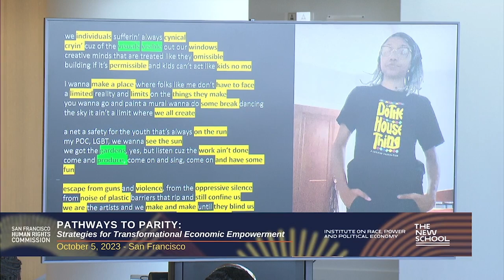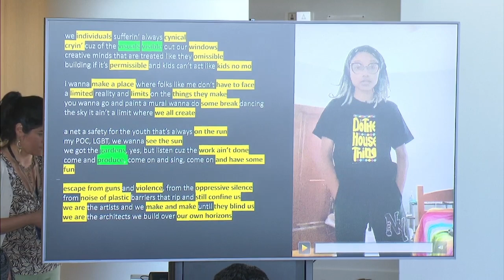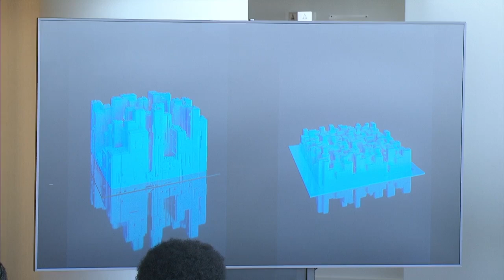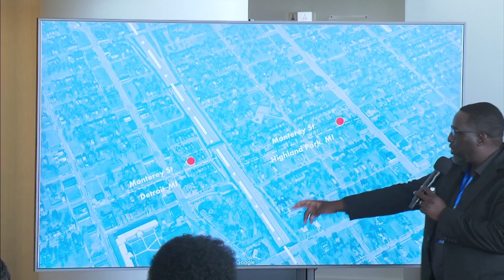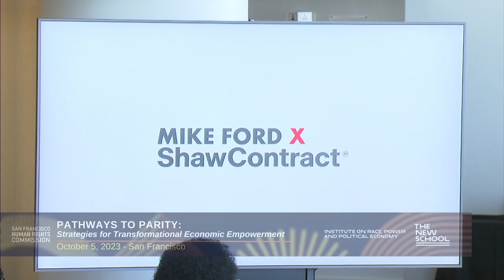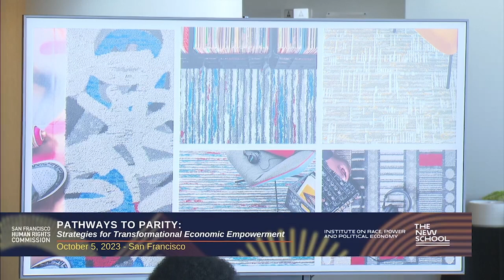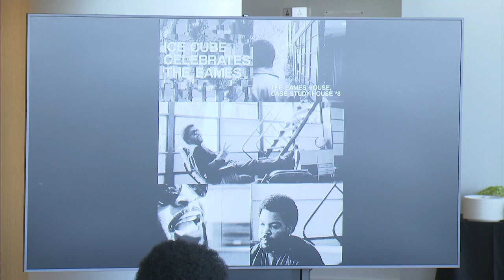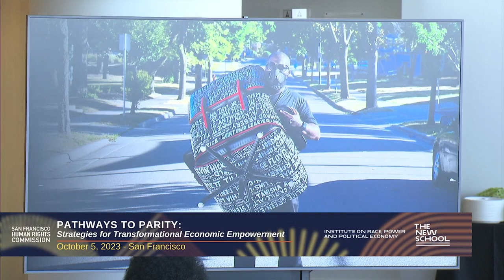Pathways To Parity-Michael Ford Keynote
Learn about The Hip Hop Architecture Camp®, which positions Hip Hop culture as a catalyst to introduce underrepresented youth to architecture, urban planning, and design.